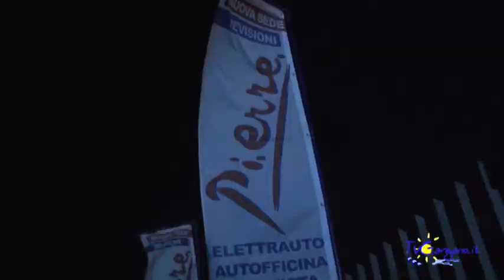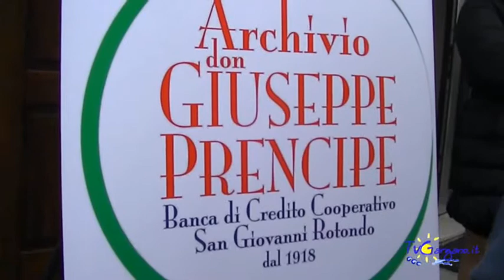Inaugurato archivio BCC